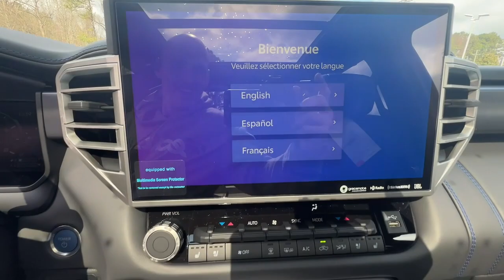2024 Toyota Tundra_Hybrid Newnan, Peachtree City, Carrolton, Fayetteville, Union City 44426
New 2024 Toyota Tundra_Hybrid available in 2 Herring Road, Newnan, Georgia at Toyota of Newnan. Servicing the Newnan, Peachtree City, Carrolton, Fayetteville, Union City area.

Lunar 2024 Toyota Tundra Hybrid Platinum 4WD 10-Speed Automatic 3.4L V6 3.4L V6.